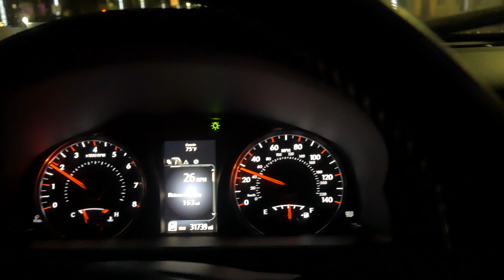First Day As A Male Nurse Vlog Finally Finished With Nursing School 🔥👌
Hey Guys this is a quick vlog about my first day as a registered nurse. Finally after all that work in nursing school and studying for exams and the nclex it has all paid off.

Music By: Keepitinside - How To Live ft. Limbo

Gear Used:
Panasonic Gh4
Sigma 18-35
Canon 50mm
TAKSTAR SGC-598
Metabones Speedbooster XL
Fancierstudio FC270A
Kovacam Monocam Stabilizer